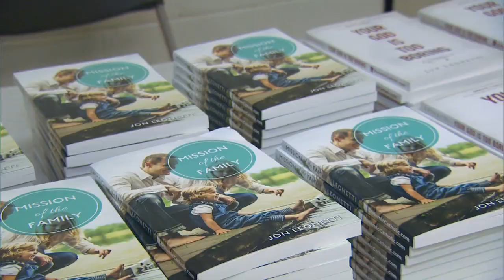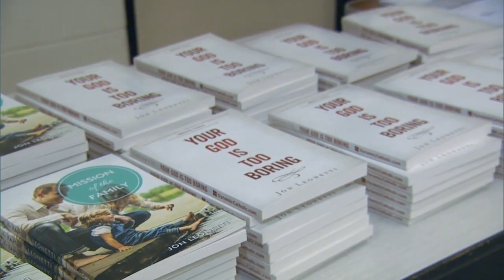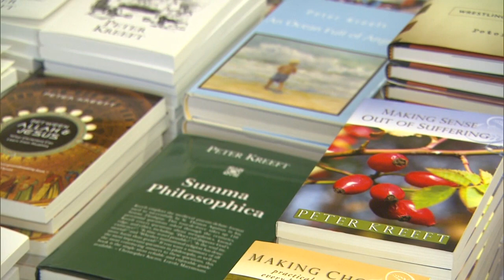REAL TO REEL -- 2016 CATHOLIC MEN'S CONFERENCE -- March 12, 2016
THE 2016 CATHOLIC MEN’S CONFERENCE WAS HELD LAST SATURDAY AND IT DREW MORE THAN 400 MEN FROM ACROSS THE DIOCESE AND BEYOND. THE MEN CELEBRATED THEIR FAITH, LISTENED TO SEVERAL SPEAKERS AND ENJOYED THE FELLOWSHIP.